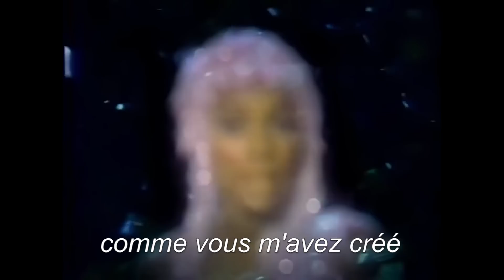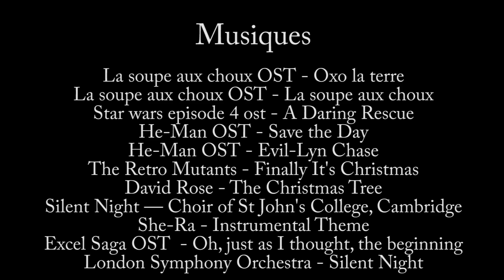Joueur du Grenier - HORS-SERIE - LES PIRES "SPECIAL NOËL"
Nouveau Hors série du grenier ! Et ce mois-ci on se penche sur les deux pires "spécial noël" qui existent !
En entrée, l'infame épisode spécial noël des maîtres de l'univers ! Et en plat principal :  le pire film Star Wars existant, le Holiday Spécial sur la famille de Chewbacca !

Bon vissionnage et n'hésitez pas à partager ça nous aide beaucoup !